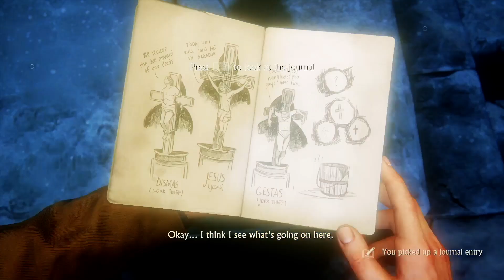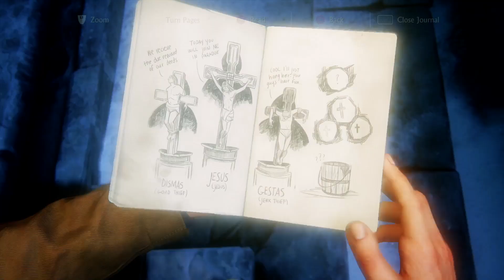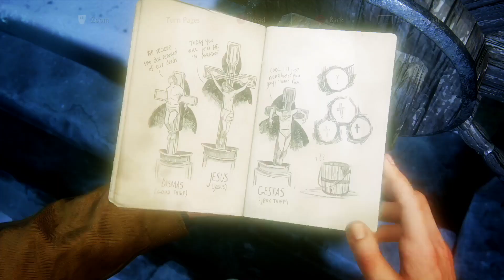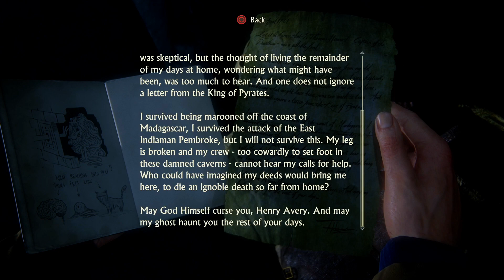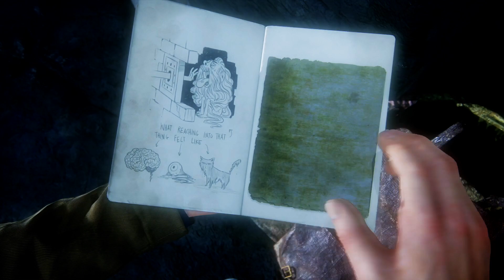Those who prove worthy【UNCHARTED 4: A THIEF'S END】Gameplay Walkthrough Part 5 (FULL GAME)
【UNCHARTED 4: A THIEF'S END】Walkthrough Gameplay Part 5 features mission campaign walkthrough of the【UNCHARTED 4: A THIEF'S END】for PS4 Pro. This Gameplay Walkthrough series will include the Full Game Story Campaign Gameplay Walkthrough,  Review, Single Player Story, Intro / Prologue, All Endings, All Cutscenes and Cinematics, All Boss Fights, All Trophies until Platinum, Funny Moments guaranteed, Soundtrack OST, Weapon and Skill Upgrades, and much more.

► THE STORY OF: 【UNCHARTED 4: A THIEF'S END】

Several years after his last adventure, retired fortune hunter Nathan Drake is forced back into the world of thieves. With the stakes much more personal, Drake embarks on his greatest adventure in a globe-trotting journey in pursuit of a historical conspiracy behind a fabled pirate treasure. Every treasure has its cost and this adventure will test Drake’s physical limits, his resolve, and ultimately what he’s willing to sacrifice to save the ones he loves.

Uncharted 4: A Thief's End is the latest instalment of the award-winning Uncharted series from acclaimed developer Naughty Dog. Launching exclusively for the PlayStation 4 system, A Thief's End delivers the most thrilling Uncharted adventure yet with new gameplay mechanics, larger, more open environments, and enhanced graphics and animations that showcase the power of the PS4 system.

Set three years after Uncharted 3: Drake's Deception, Nathan Drake has presumably left the world of fortune-hunting behind. It doesn’t take long for adventure to come calling when Drake's brother, Sam, resurfaces seeking his help and offering an adventure Drake can't resist. On the hunt for Captain Henry Avery's long-lost treasure, Sam and Drake set off to find Libertalia, the pirate utopia deep in Madagascar. Uncharted 4: A Thief's End takes players on a journey through jungle isles, urban cities and snow-capped peaks on the search for Avery’s fortune.